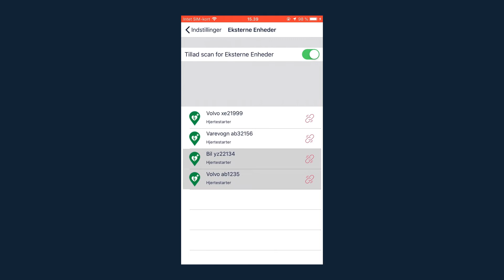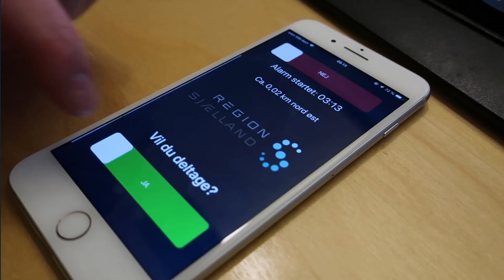Beacon Sådan fungerer det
Er du førstehjælper i Danmark Redder Liv, og har du en hjertestarter i din bil, så kan du nu koble den på FirstAED systemet, så du kan blive kaldt sammen med din hjertestarter.

Læs mere på redderliv.dk